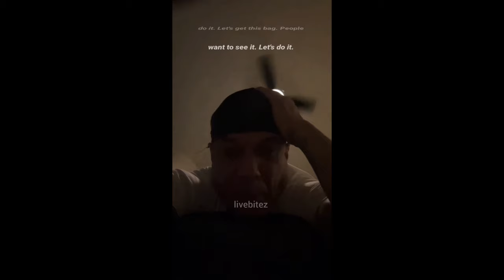Benzino Wants To Box Eminem as "Jake Paul vs. Mike Tyson" Undercard and Calls Out Joe Budden!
Benzino Goes on IG Live and calls out Eminem and Joe Budden in a boxing match. The Boston native says this would be the biggest celebrity boxing match and would end within 30 seconds of the first round.

Brice Davis